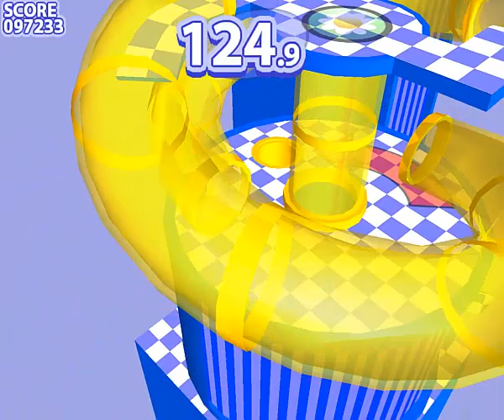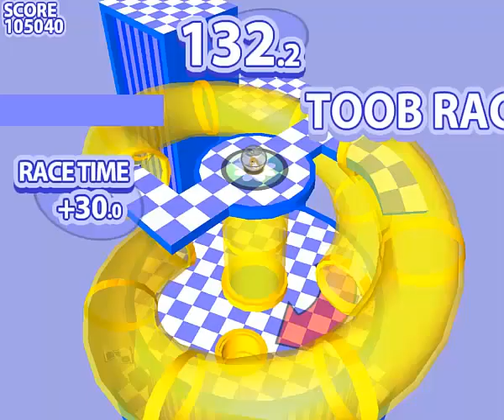Let's Play: ZhuZhu Pets